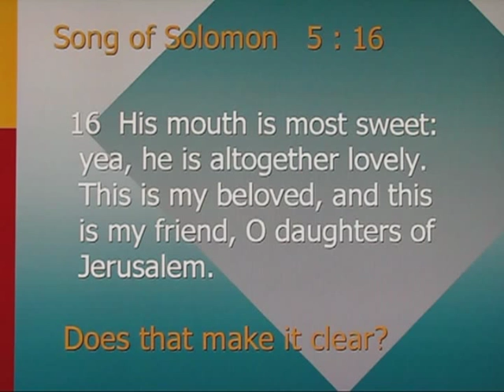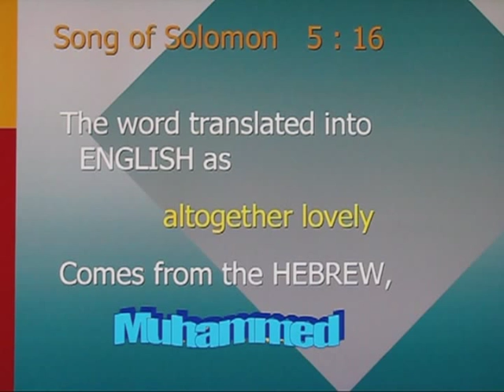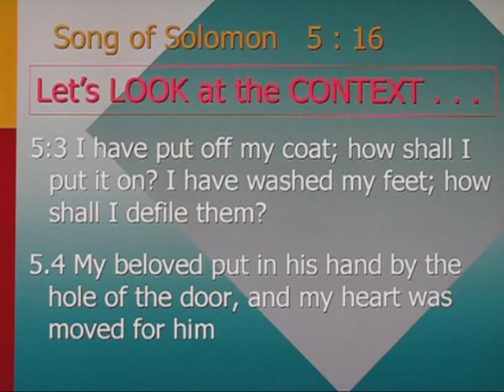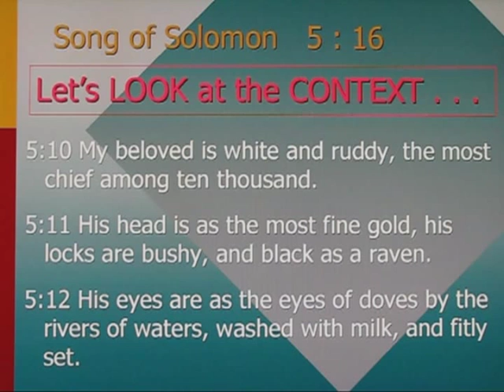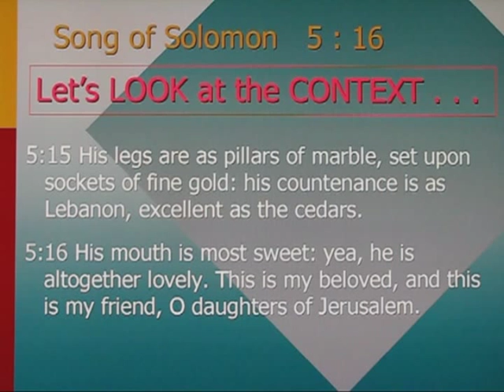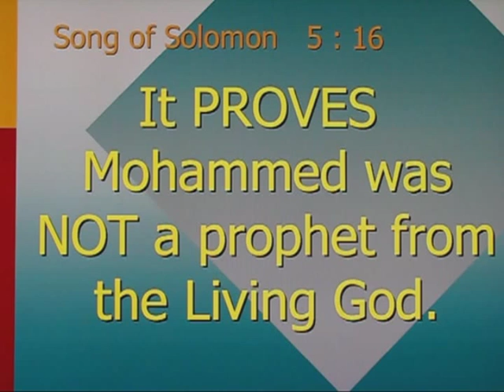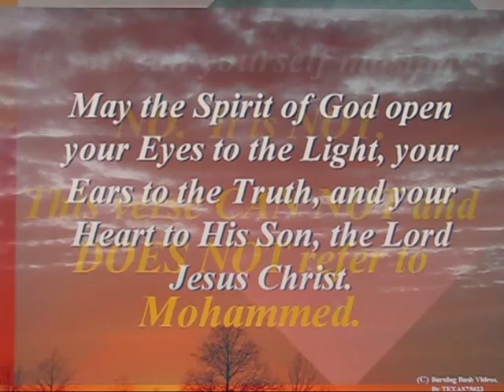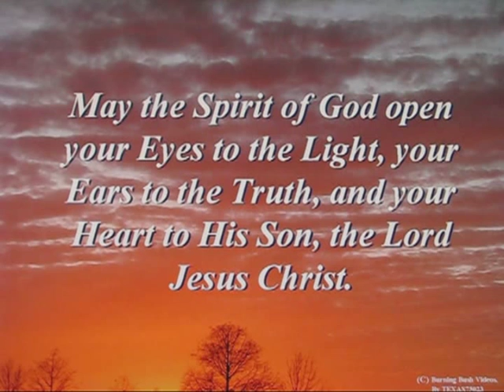Mohammed In The Bible ! Song Of Solomon 5:16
Today, there are claims being made that Mohammed was foretold in the Bible.  One such claim was made by Achmed Deedat, a flamboyant and dramatic Mohammedan Apologist.

Song Of Solomon 5:16 is cited as mentioning Mohammed by name, because the consonants in Mohammed's name align with the consonants with a particular Hebrew Word, 'Machmad', which means "altogether lovely".  Making this completely fragile and bogus claim a FOUNDATION for Mohammed's credentials serves to demonstrate the desperation the followers of Mohammed are experiencing to support Mohammed's claims of prior mention in the Word of God, the Torah, Psalms and Bible.

One comment on this video should REALLY GET ATTENTION.  Mohammed, in his Quran, claimed he is mentioned in the TORAH and INJEEL.  But the Song of Songs is in NEITHER text.  So the cognitive disconnect in the minds of Mohammedans stands out LARGE when you think of that.  Claiming Mohammed is mentioned in Song of Solomon not only DOES NOT PROVE Mohammed's claim valid, it claims that Mohammed is mentioned in a book that MANY Mohammedans revile as 'Pornography'.

It simply DOES NOT MAKE SENSE until you realize those who follow Mohammed ARE SO VERY DESPERATE to cover the clear error in the Quran.  Mohammed claimed you COULD find him in the Torah and Injeel.  If you CANNOT, then Mohammed was a liar telling a provable, bold-faced lie.

No one who worships Mohammed can stand to see that happen.